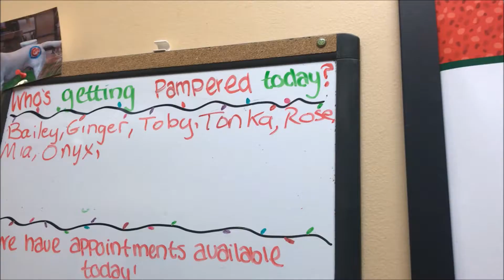❄Vlogmas 16 ❄ - Babcia przyleciała .... i cicho tu bądźcie bo ja nagrywam :-)